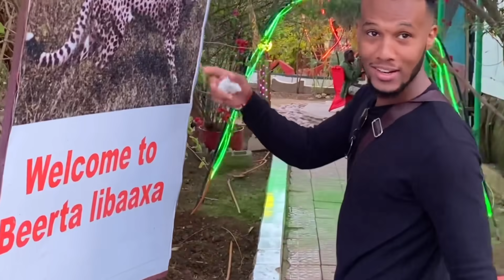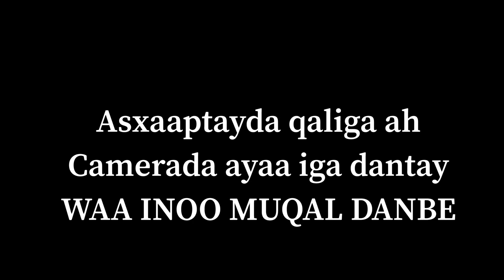AXMED FJ OO || LIBAAX DHEXDA U GALAY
beerta xayawanada